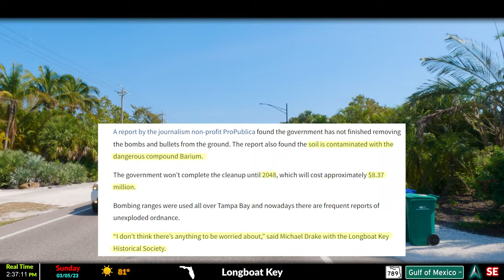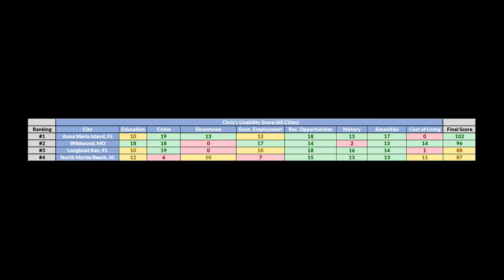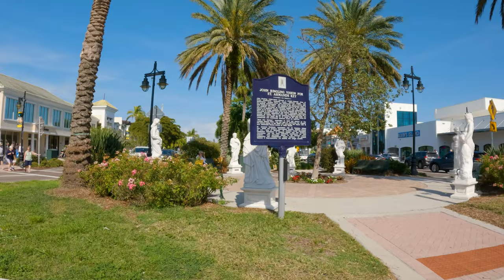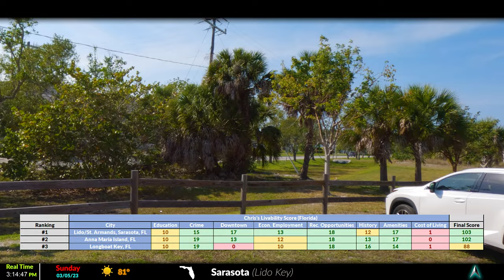Longboat Key & Lido/St. Armand’s Key Have Fascinating History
Longboat Key is a retirement community near the larger cities of Bradenton and Sarasota. South of Longboat Key is Lido Key and St. Armands Key. I go through all three in this video. Longboat Key has some really fascinating history to it, and I explain more of that in the video. Lido Key is also a retirement community but it's more popular among tourists, as there's a large public beach on the island. Longboat Key is mostly private property.

0:00 - 16:50 Longboat Key
16:50 - 34:38 Lido Key/St. Armands Key